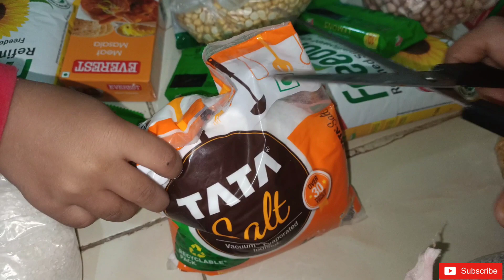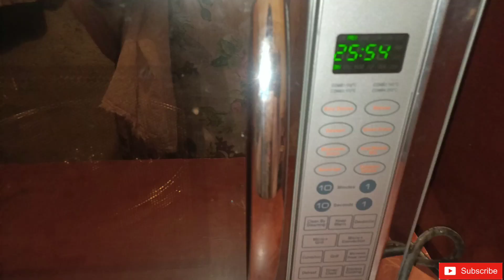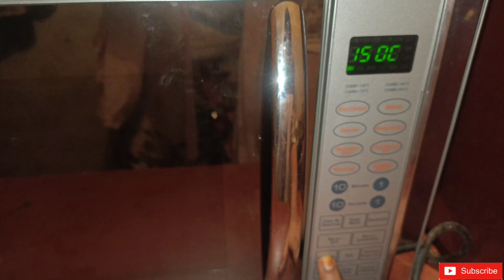Jummah Vlog🤲🤲 Urooj ne banaya Cake Easy Vanilla Cke Recipe..🎂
Hello Guys.

Love Xoxo.